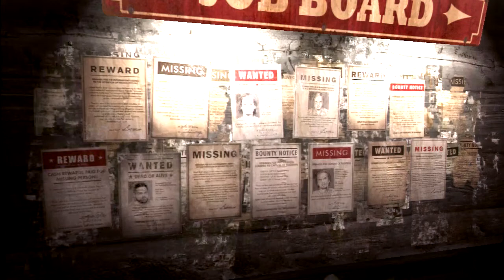RAGE #07 🎮 Die Stellung halten [PS3|German]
RAGE Gameplay in Deutsch/German auf der PS3.

[WAS IST RAGE?]
Rage ist ein open world Shooter von den DOOM Machern id Sorftware. Publisher stellt Bethesda dar.

[DAS SPIEL]
Ein Komet ist in die Erde eingeschlagen und es gibt nicht allzu viele Überlebende.
Manche wurde in eine sogenannte Arche transportiert und wurden zu Soldaten herangezüchtet.
Wir sind solch einer um Probleme mit unseren Knarrren zu lösen^^
Wie viele Waffen und Missionen es gibt, ist nicht ganz klar.
Mehr gibt es zur Story auch nicht zu sagen, da es sonst Spoiler beinhalten würde.